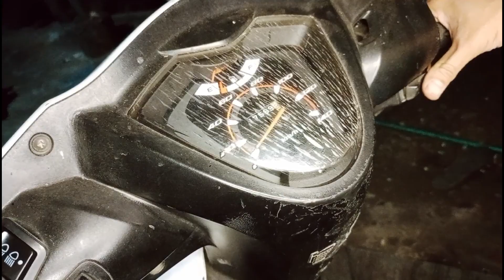aki masih bagus starter tidak berfungsi pada motor matic